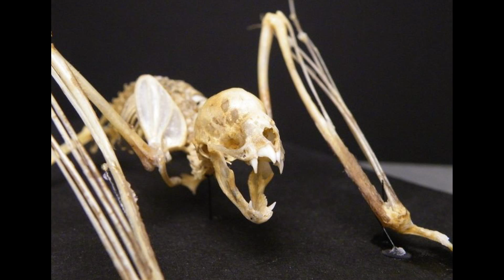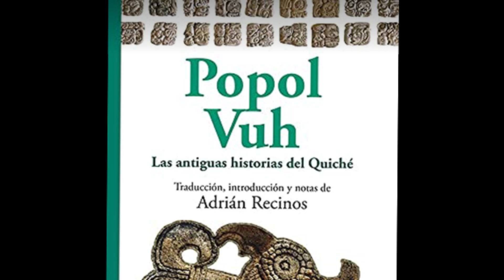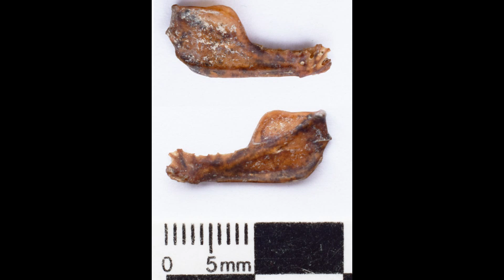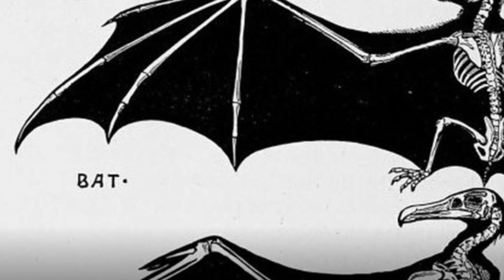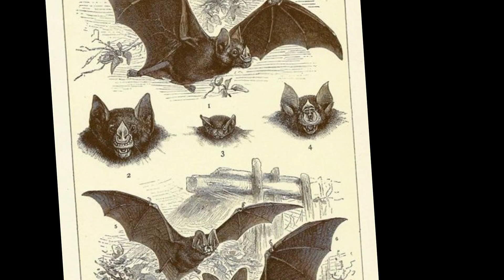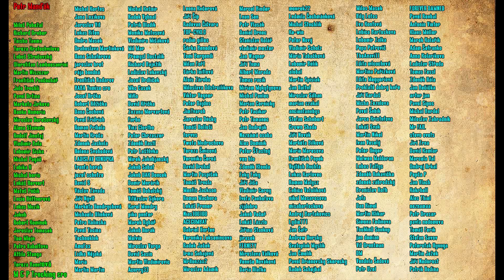Záhadní Mayští Netopýří lidé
💗 Pokud chcete jednorázově přispět na mou tvorbu, prosím na tento účet:
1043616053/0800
IBAN - CZ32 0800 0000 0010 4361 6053
BIC - GIBACZPX
💗 Nebo podpořte kanál přes PaPal